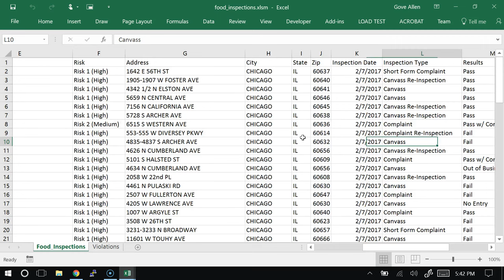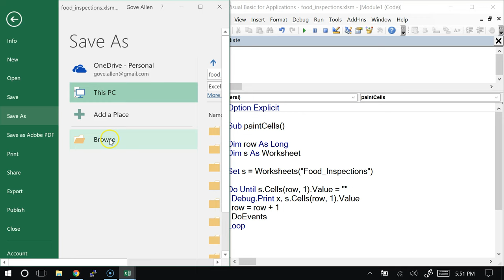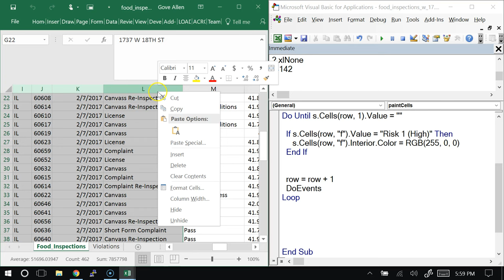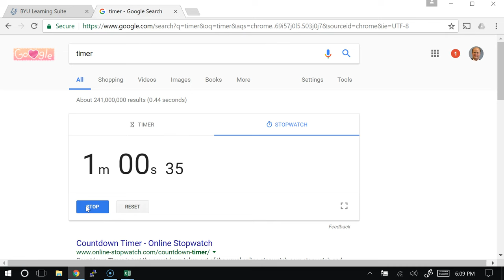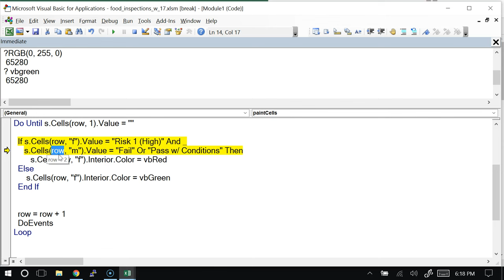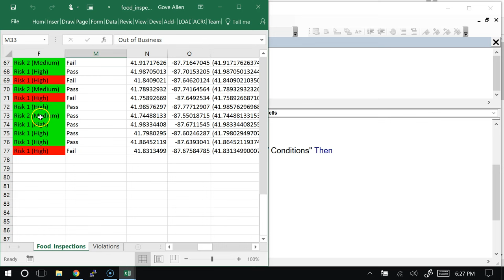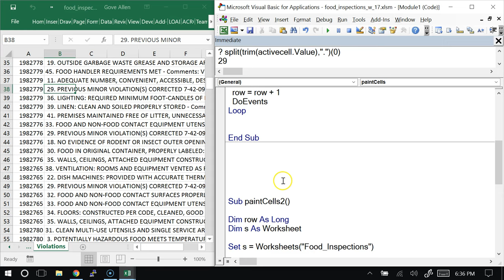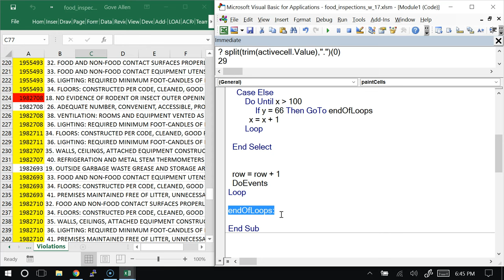branching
if, elseif, select case